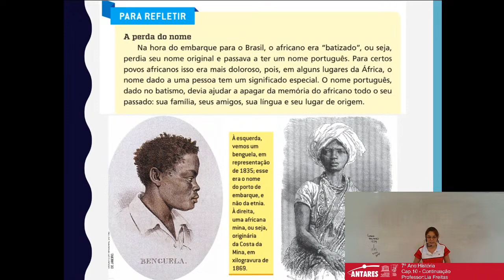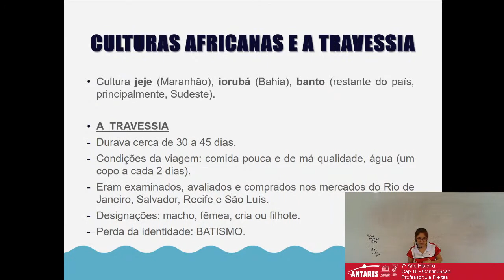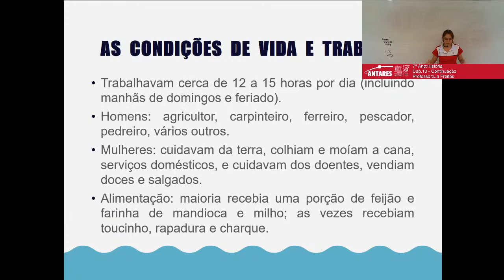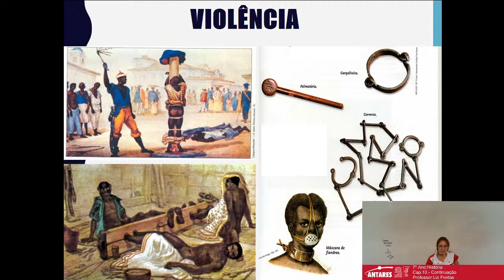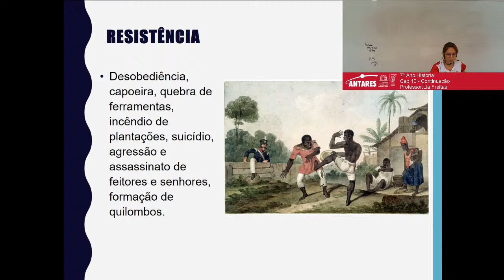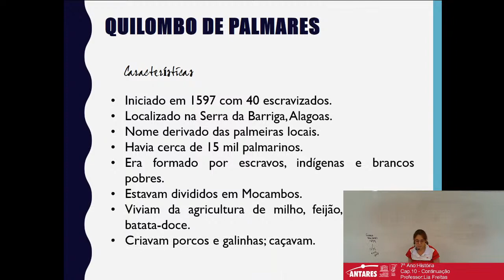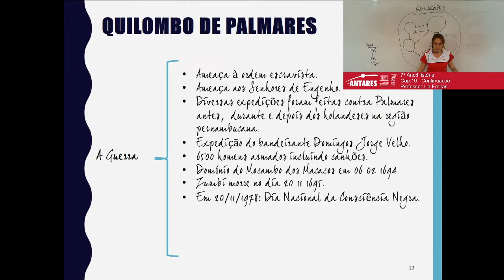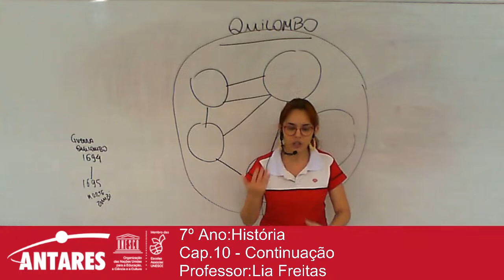7º Ano:HistóriaCap.10 - ContinuaçãoProfessor:Lia Freitas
7º Ano:História
Cap.10 - Continuação
Professor:Lia Freitas